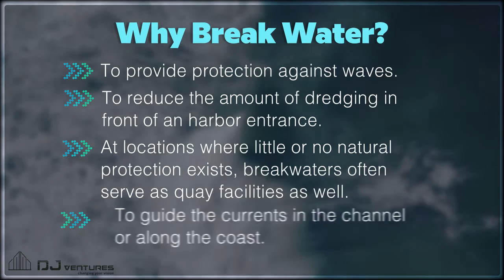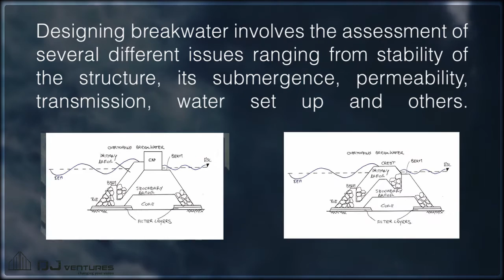Design of Coastal Structures - Breakwater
We have extensive experience in the field of breakwaters, coastal structures, seawalls, low-crested structures, groins and similar structures. Specialized advice can be given on the stability of these types of structures or on functional design like wave transmission, wave over-topping or wave reflection. Our engineers employ traditional approaches supplemented by numerical modeling to plan and optimize breakwater layout and configuration. We maintain up-to-date knowledge in the use of rubble mound, berm-type and reef breakwater techniques and the use of concrete armor units.

For the design of coastal structures, you can get in touch with our Engineering & Technical Division.